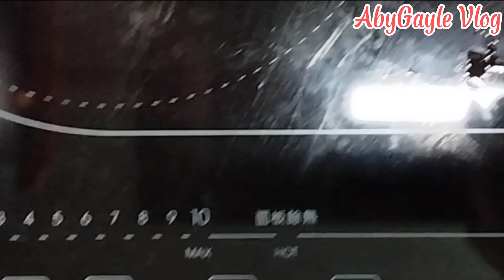HOW TO MAKE PERFECT TASTE OF WINTER MELON SOUP ||AbyGayle Vlog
How to make perfect taste of winter melon soup

If you love the Video Please Like Share Comment and Subscribe if you haven't yet and Don't forget to hit the tiny Bell Button para updated ka sa aking next Videos 😘